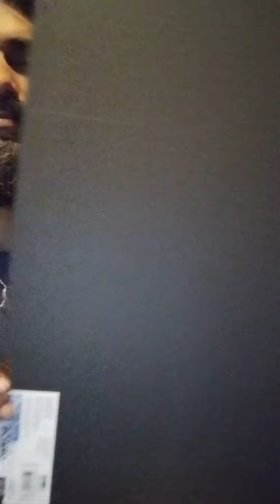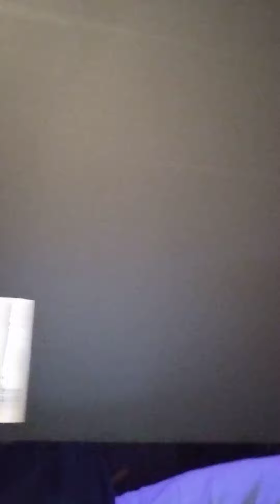1:12 Scale Portable Diorama Tutorial with Swappable Templates prototype